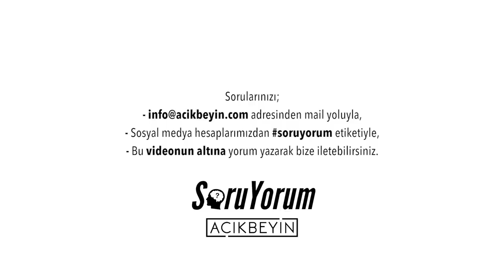SoruYorum - Beynin Düşünmemesi / Doğuştan Yüklü Yetenekler